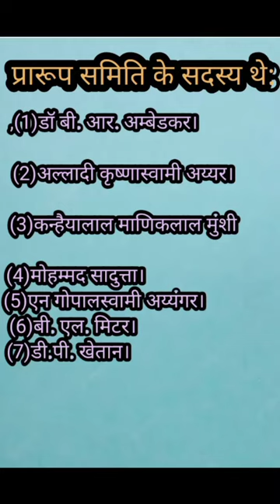prarupsmithi shorts allexam viralshorts trending springboard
[7/24, 08:55] Rlkumawat
[7/25, 08:51] Rlkumawat
[7/26, 13:07] Rlkumawat
[7/27, 13:21] Rlkumawat
[7/27, 17:19] Rlkumawat: rpscassistantpropessor rpsc_assistant_professor kvs dsssb#
currentaffairsinhinRHUS paper solution 2023//RHUS PAPER ANALYSIS